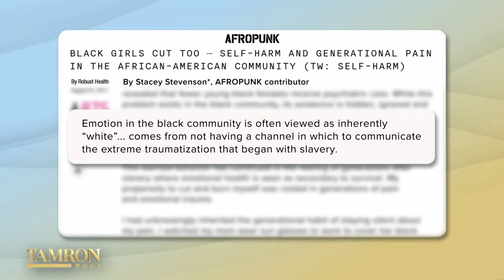Why Young Black Women Are Often More Likely to Participate in Self-Harm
Stacey Stevenson’s viral article, Black Girls Cut Too, sent shockwaves around the world. Stacey began self-harming as a teen and suffered in silence for over 15 years. Through sharing her story, Stacey hopes to help close the gap with young Black women being more likely to participate in self-harm than their white counterparts.